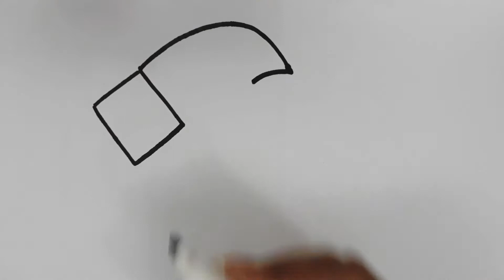How to draw a Hammer for kids step by step@kidschart5240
bachon k lia hathori draw krna ka tareeqa

Video detail
drawing
easy drawing
simple drawing
how to draw a hammer for  kids
easiest way to draw a hammer
kids
kids art
kids video
bachon k lia hathora (hammer)draw krny ka Asan tareeqa
Kids Chart